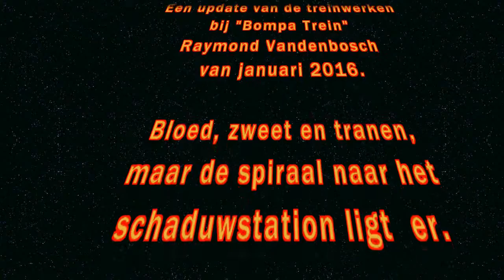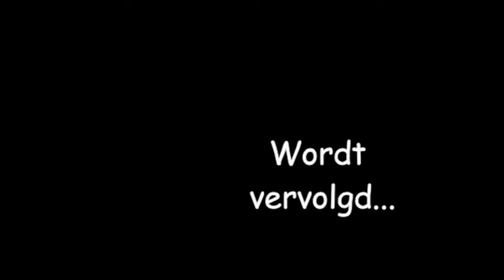Bompa Trein Jan 2016